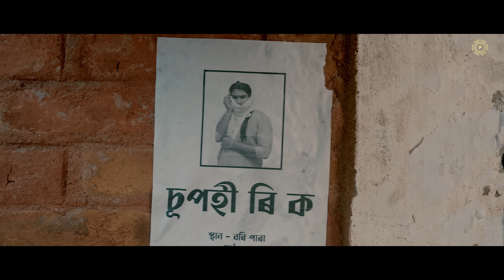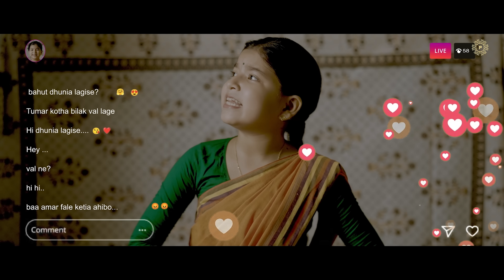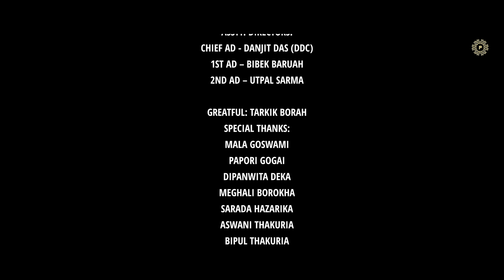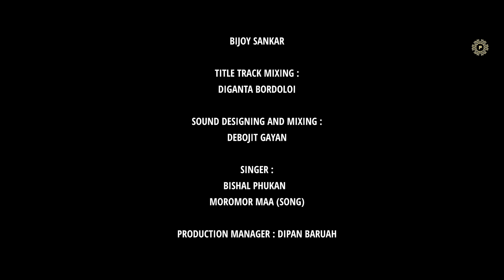Moina Kolija (Web Series) - EP 04 | Adityam Saikia | Percelia Productions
Welcome to the fourth episode of “Moina Kolija”!  Thank you for your continued support and love for the series.

In this episode, we delve into the impacts of trolling on social media and explore how it can affect one's mental health. Additionally, we witness the ongoing conflicts among neighbors but also see how, in tough times, they set aside their differences to support each other. Join us as we shed light on these important issues and share insights on coping with online negativity and the power of community.

A Percelia Productions Original Series -

Directed and Written By: Adityam Saikia
Produced By: Percelia Productions
Cast: SUMI BORAH, Saurav Hazarika, Siddhartha Sharma, Sumki Kachari, Harpal Saikia, Papori Borah, Prativa Choudhury, Rajib Dowari, Ragini Kaushik, Amitabh Rajkhowa, Jolly Hazarika Phukan, Kristeena Hazarika, Rajmani Bhuyan, Nanu, Kritika Saikia, Dikhita Das, Nami, Nirmali.
DOP: Bitul Das, Ashutosh Kashyap
Editor: Bitul Konwar
DI Colourist: Ashim Sarmah

Assistant Directors-
Chief AD: Dhanjit Das (DDC)
1st AD: Bibek Baruah
2nd AD: Utpal Sarma

Grateful- Tarkik Borah

Additional thanks to the people of Majkuchi Village for such wonderful cooperation and assistance.

This channel is owned, operated and managed by M/s Percelia Productions.